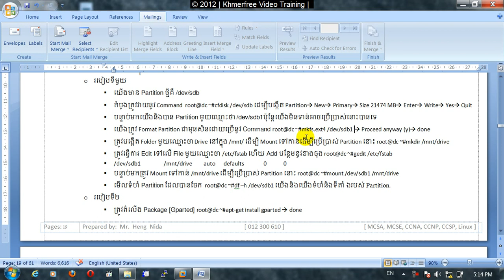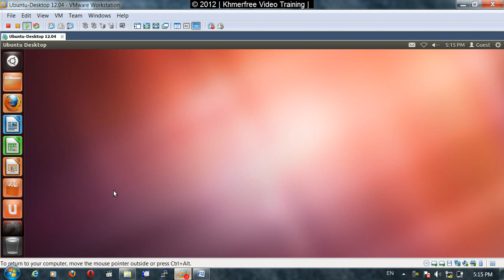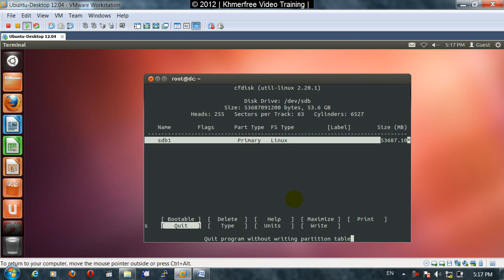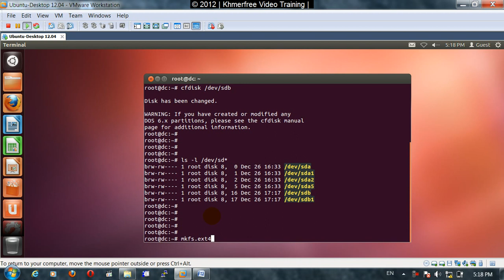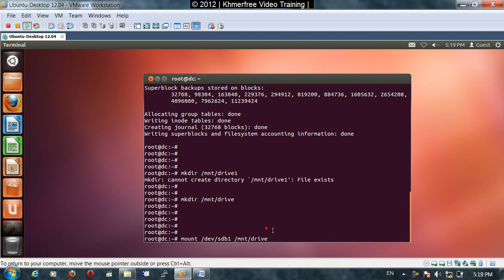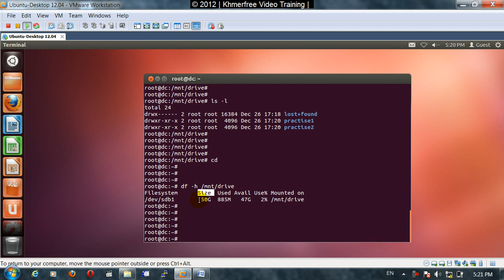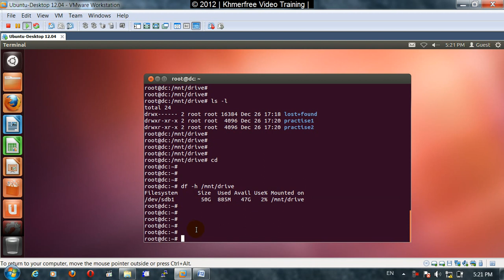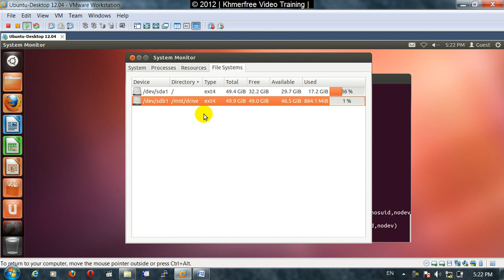2.8 How to Create Partition, View Partition, File System